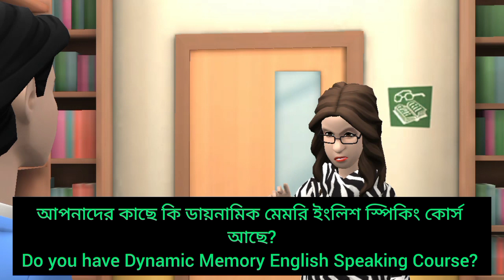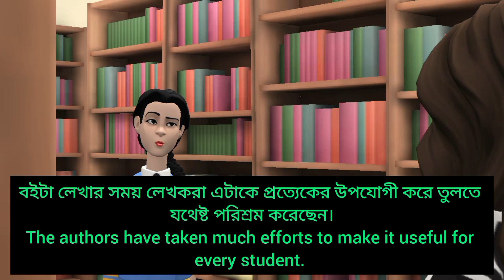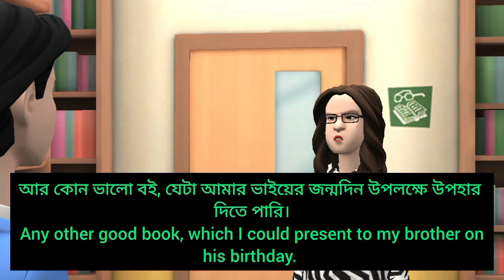English to Bengali Conversation at Library. Daily Uses English Sentence. Learn English With Tashmim.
English to Bengali Conversation. Daily Uses English Sentence.

 ঘরে বসে ইংরেজি শিখুন || English Practices At Home || Learn English With Tashmim.

বাড়িতেই ইংরেজি বলা প্র্যাকটিস করুন || English to Bengali Conversation || Learn English With Tashmim🤗

দ্রুত ইংরেজিতে কথা বলা শিখুন
ইংরেজি শিখুন খুব তাড়াতাড়ি
ইংরেজিতে কথা বলা শেখা এখন অনেক সহজ
ইংরেজি শিক্ষা ভিডিও

spoken English between two friends
Learn spoken English with Tashmim
1 minute English with meem
learn easy English
easy learn English
spoken English with Bengali meaning
daily uses basic English sentence
daily English practice
daily uses English sentence
learn English with Bengali meaning